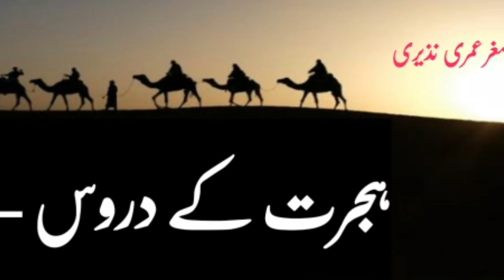ہجرت کے دروس-5 || HIJRAT KE DUROOS -5 || ALLAH PAR YAQEEN HO || اللہ پر یقین ہو || ندیم اصغر عمری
HIJRAT ke duroos-5
HIJRAT ka paigham -5
HIJRAT ke duroos -5
HIJRAT ke asbaq -5
HIJRAT ke lesson -5
Allah Par YAQEEN ho
ہجرت کے درود-5
ہجرت کے اسباق-5
ہجرت کے پیغام-5
اللہ پر یقین ہو